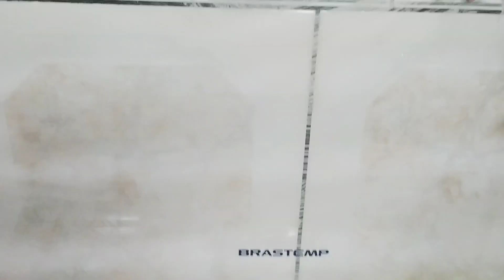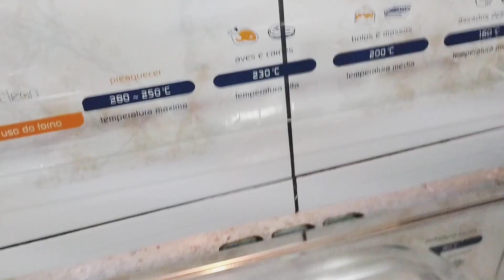LIMPAR FOGÃO COM MAIZENA PARECE IDEIA DE GERICO MAS DA BOM VIU !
música do vídeo YouTube Studio

Olá amores!
espero que gostem da dica de hoje
testei e aprovei✅

2 colheres vinagre de álcool
1 colher amido de milho
1 colher detergente